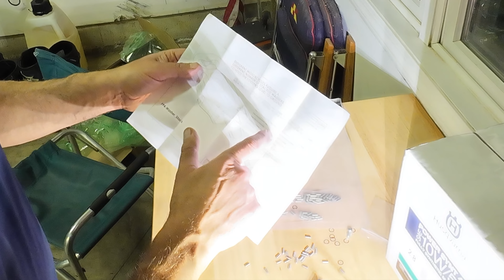Husqvarna Norden 901 Expedition Vanasche Motorsports Foot Pegs Install 417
Vanasche Motorsports foot pegs installed on Husqvarna Norden 901 Expedition the best foot pegs. I fumble and bumble my way through this install. Please checkout my book, "Mind Kill, Rise of The Marauder" at Amazon and Kindle.